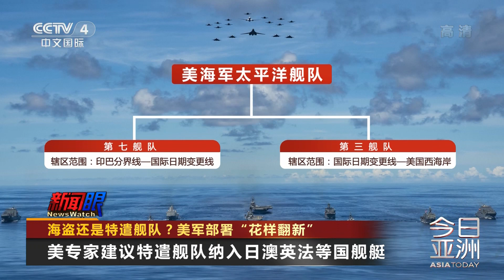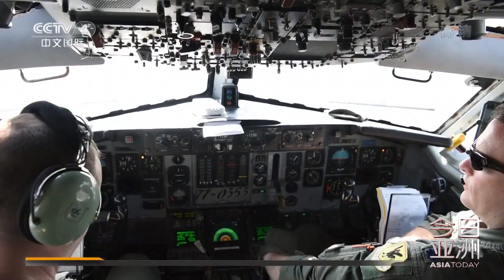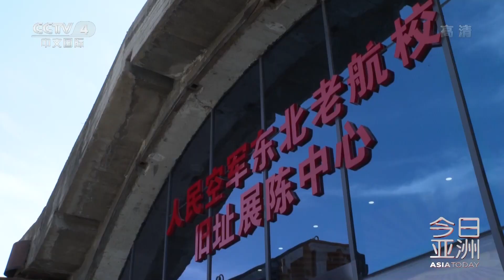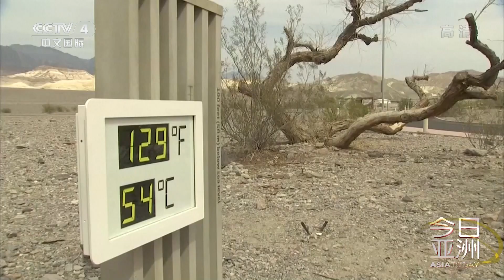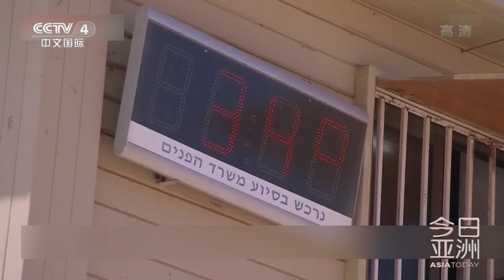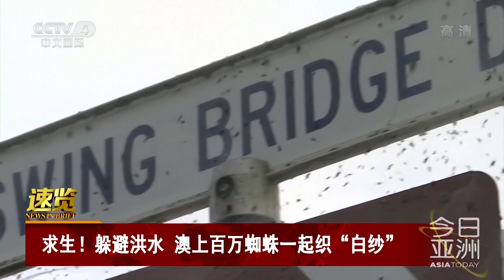警惕！美欲在“所有领域”推动与台湾关系？ 20210618 |《今日亚洲》CCTV中文国际